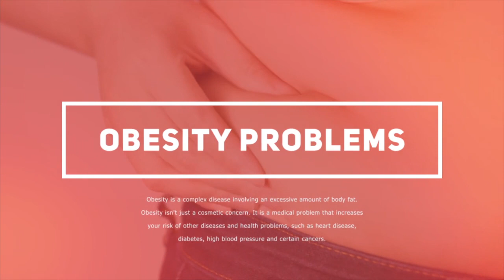Learn How to Shed Weight Fast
💪The method - Simple Advice To Lose Fat on The Stomach Without Dieting

It is not so easy to lose 8 lbs. In fact, you probably feel like it's the toughest thing you'll ever have to do. So lots of people at some time in their lives are looking for a simple way to lose weight. The main reason is because for many people, the journey to losing weight is among the most discouraging experiences. There are so many diets and products on the market that it can be hard to know which way is the right one for you.

Whenever you're starting out on a weight loss program, there are a number of things which you want to consider. The first is that the diet plan. When you've selected a diet plan, stick with it. Even if it's the hardest way to consume, you need to adhere with it so that you can accomplish your weight loss objectives.

Once you've selected a diet, learning how to shed weight quickly begins by seeing your food consumption. Many people don't realize how much they are eating until it's gone and they don't know where to find the calories after they've eaten. Be certain that you watch what you eat.

One more thing you want to understand as you learn how to shed weight fast is exercise. Even if you are in a position to detect an easy weight loss plan that allows you work out at the comfort of your own home, you need to ensure that you are doing the ideal exercises. ideal} amount of exercise, it won't matter how healthy you eat or how little you weigh.  You will not be losing weight and staying fit if you are continuing to dothings.

Among the most important things that you need to understand as you know how to eliminate weight quickly is the way to listen to your body. If you begin doing an exercise regimen but you can not lose the weight you want, it's not because you are not exercising. You may not be doing the exercisesyour body needs and it could be because you aren't hungry. Finding the reason why you are not losing weight may be harder than learning how to lose 8 lbs but it'll beworth the effort.

Learning how to shed weight fast requires that you have a plan. Without a plan you'll never know exactly what you have to do and how to keep on track. The strategy you opt to follow should include not just how to lose weight but also how to maintain it off after you have lost it. This will ensure that you don't gain all the weight back when you stop dieting.  Finding easy weight loss plans isn't always easy however by following the advice provided here, you will discover the best strategy for you.

00:08 Obesity is bad
00:32 Follow The Guidelines To Lose Belly Fat
00:56 Our clients are satisfied with the results